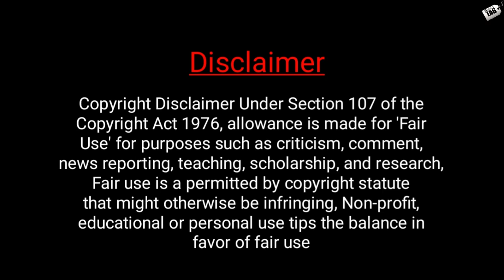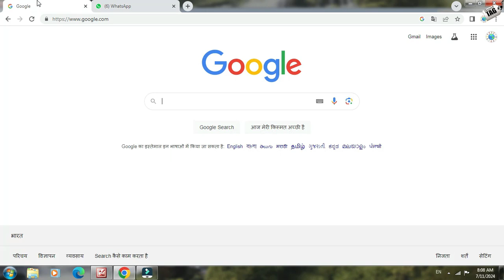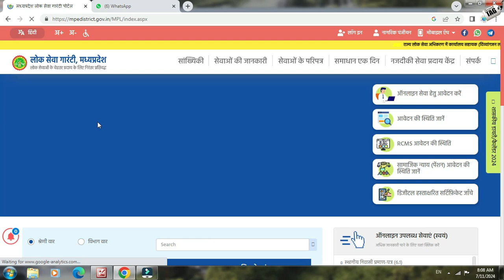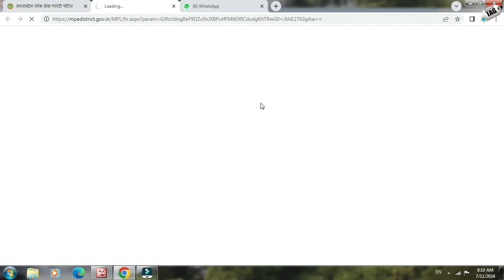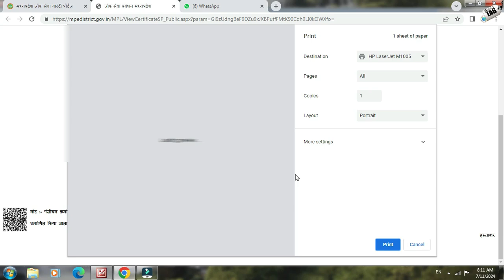Aay, Niwas, Jati, | kaise download kare | lost my certificate | MP e-District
dosto agr aapka bhi aay jati niwas hum ho gya hai to aaj ka ye video poora jarur dekhe dhanyawad.

how to download Domicile Certificate,
how to download cast certificate,